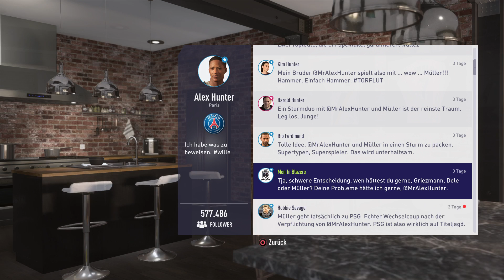FIFA 18_20171228152942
FIFA 18